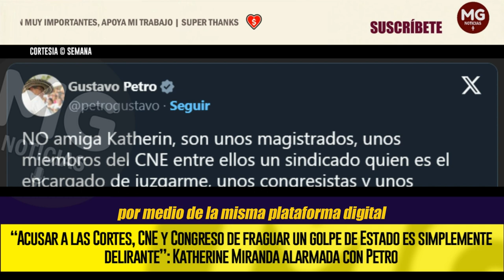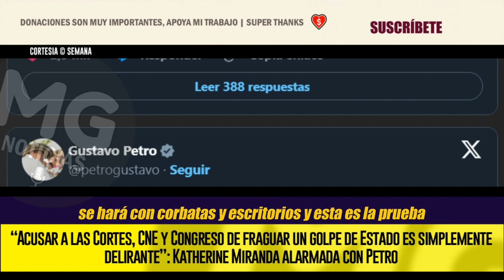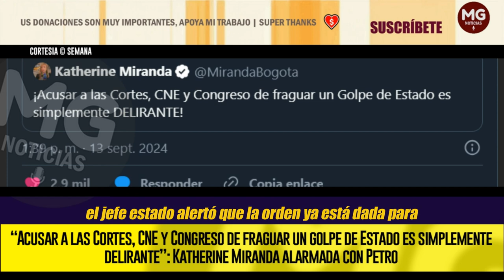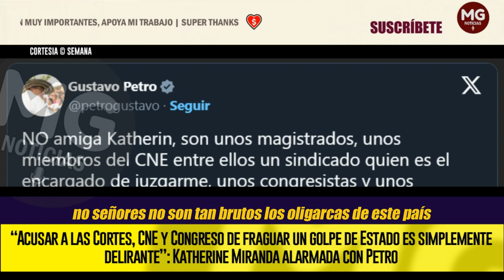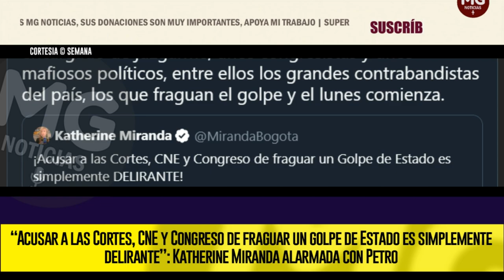FUERTE SABLAZO ⚠️ KATHERINE MIRANDA ALARMADA CON PETRO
“Acusar a las Cortes, CNE y Congreso de fraguar un golpe de Estado es simplemente delirante”: Katherine Miranda alarmada con Petro
SEMANA